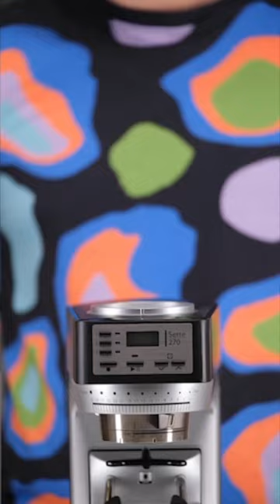The Sette single dose hopper, available now on our website!